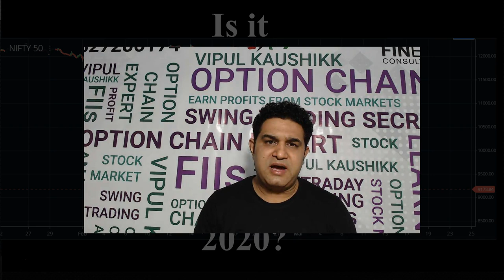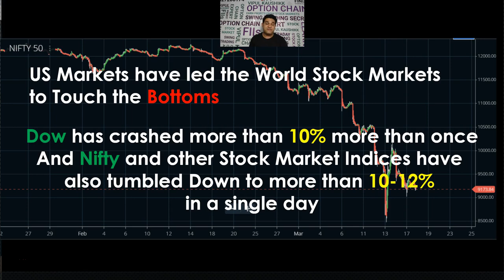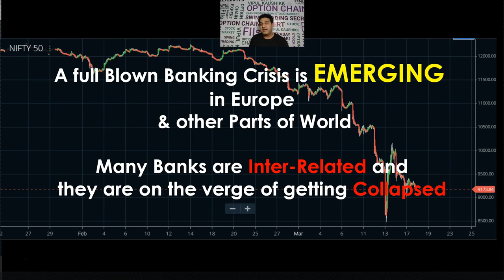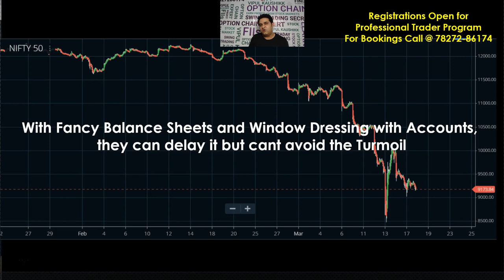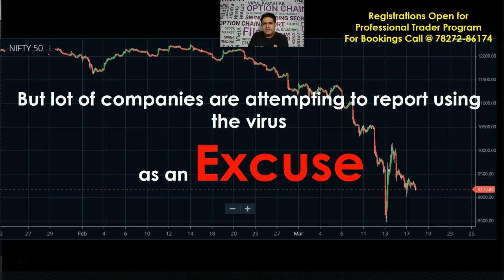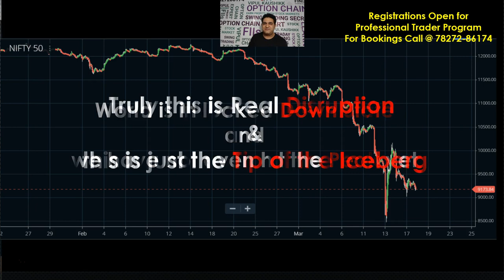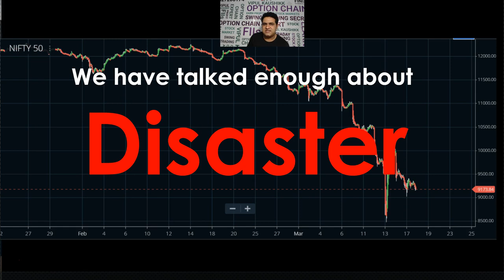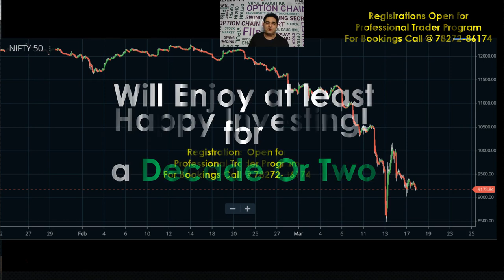CoronaVirus-(Covid 19) सच या साजिश ?